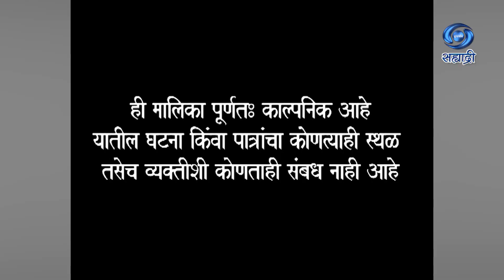Sukanya Aamchya Kanya | Serial | सुकन्या आमच्या कन्या | Ep 129